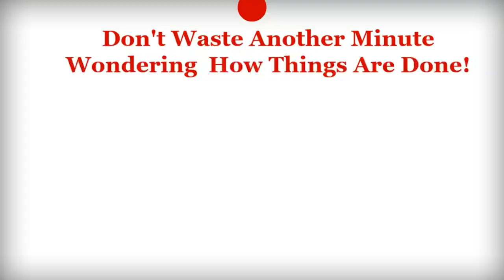TURBO POWER PACKAGE BUSINESS PACKAGE LIBRARY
"Do You Want To Start Your Own DIGITAL PRINTING Business Without Having To Pull Out Your Hair Wondering WHERE to get the Best Designs?"

HOME-BASED / PRINTING SHOP BUSINESS: PHOTO / T-SHIRT PRINTING BUSINESS WITH DIGITAL RUSH ID PACKAGES, PREMIUM FONTS
PHOTOSHOP ACTIONS, PAID SOFTWARES & VIDEO TUTORIALS

contains more than 500,000+ customizable templates, designs, elements, for all you your Digital Printing Business needs!
+ Photo / Tarpaulin / Shirt / Mug / ID Printing Templates & Tutorials + Latest Editing Softwares for Starters + Advance Users.

Basic / Advance / Masters Kit Templates includes:

? Massive collection of vectors. logos, fonts, Png images and more!!!
? Thousands Premium Shutterstock and Graphic River Templates
? Complete set of Premium Brushes plus tons of web elements
? Premium Wedding Templates-Cards-Invitations-Album-DVD covers.
? Premium Business Cards Templates Ready-to-Print and Easy-to-Edit
? Tons of Flyers, Brochures, Corporate Business, Letterheads etc..
? Plus massive Graphic Software for Editing and PC Reformatting
? FREE Video Tutorials for Photoshop Editing from Basic to Advance

Total File Size (3 Packages) : 250GB+ Digital Files